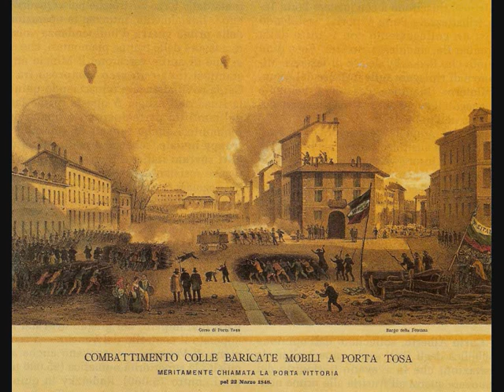Le cinque giornate di Milano, feldmaresciallo Radetzky - Lapo Mazza Fontana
Quarta puntata di "Storie di galateo" con Lapo Mazza Fontana del 30 Ottobre 2013. Rubrica settimanale all'interno di Ecco Noi Presempio in onda solo su Radio Popolare.

Per completezza aggiungo che la popolana amante di Radetzky si chiamava Giuditta Meregalli faceva la lavandaia e lo accudì da dopo la morte della moglie ufficiale fin alla morte che avvenne a Milano il 5 gennaio 1858 e gli diede quattro figli.

Benedett quj car boccoeu
che i Todisch san maledì,
Che ghe insegnen ai fioeu
A sta liber o a morì

Benedett quij manitt d'or!
Fan cocard d'ogni maner
Fan i sciarp d'ogni color
Fan cartucc e fan bander

E alla barba di sonaj
Che diseven: "I donnett
Hin nassuu per fa bagaj,
Per fa scuffi e fa calzett"

Quij car man n'han ajutaa
A fa noster i baricad
A tra sass sul coo ai soldaa
a difende i nostri strad